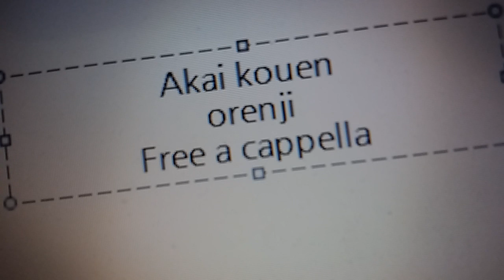赤い公園 - オレンジ Free a cappella フリーアカペラ